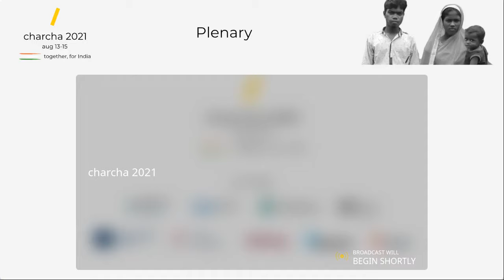Resilient Health Systems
The Resilient Health Systems plenary will focus on the urgent need for a strong and efficient public health system that provides equitable access to basic medical services and has the capacity and resilience to deliver during humanitarian and health crises like the covid pandemic. The panel will explore how we can instil a culture of humanity, learning and accountability in the healthcare ecosystem, and share specific ideas on what India needs to meet SDG3 (good health and well-being) targets.